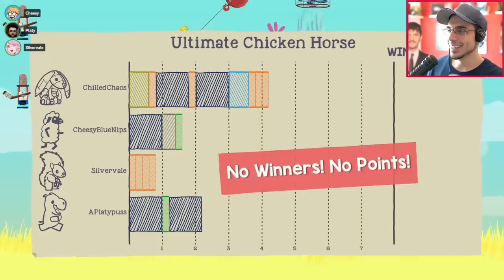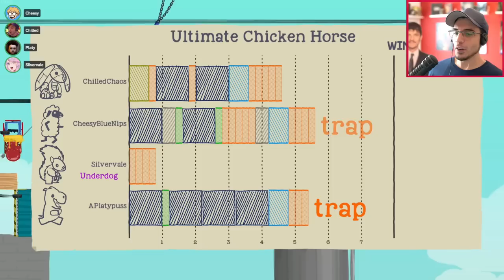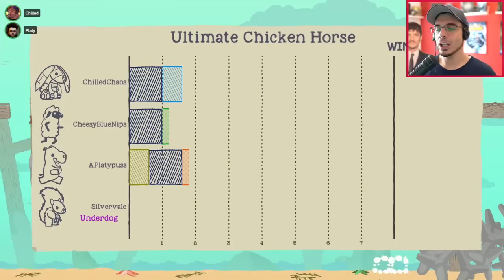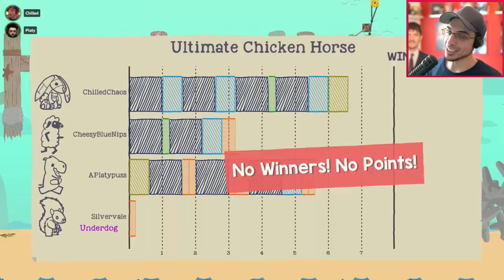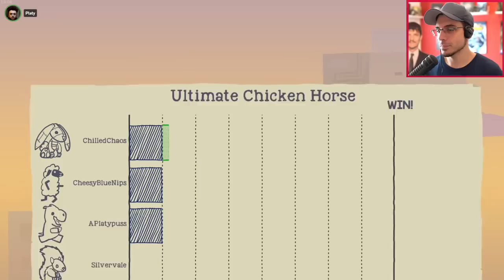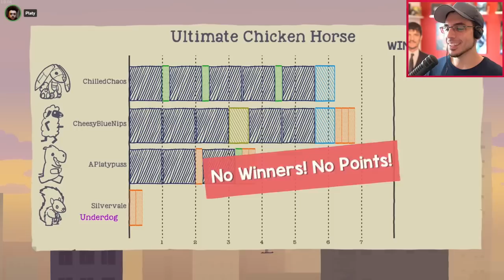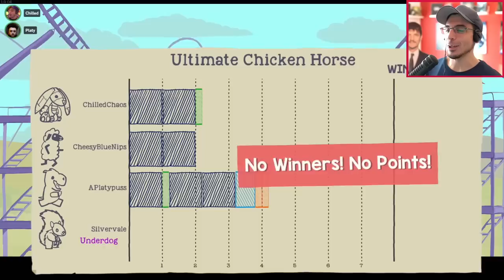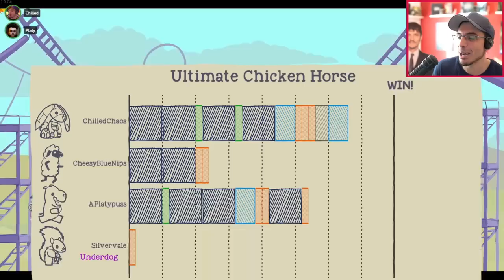LET THE GAMES BEGIN! (Ultimate Chicken Horse)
We are Live with Monopoly Right now!
We Stream These Games Live!